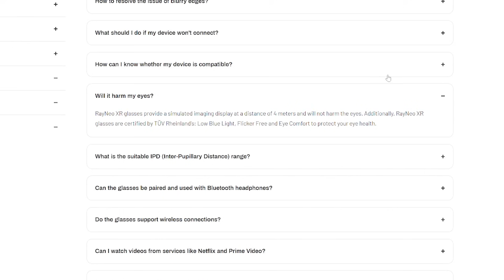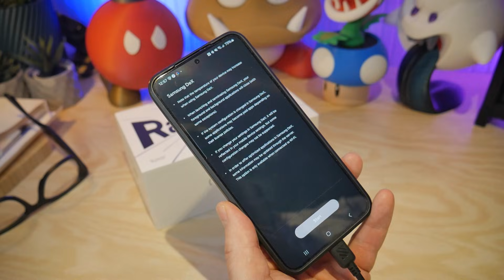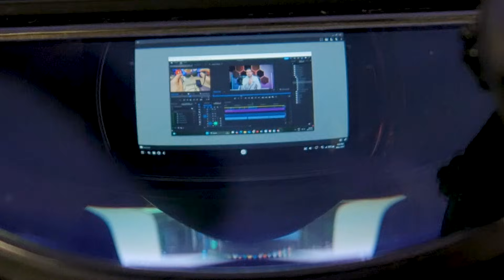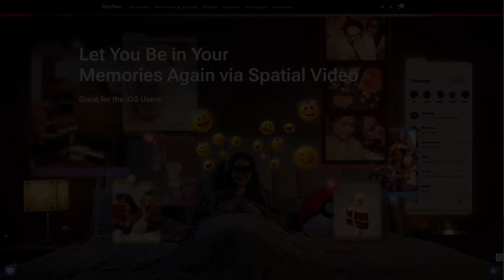I Controlled My PC from Anywhere with XR Glasses – Insane Remote Access With RayNeo Air 3S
Ditch the bulky laptop! With XR glasses, I can access my desktop, edit files, and run any design software — all while on the go. Here’s how you can too!

Looking for the RayNeo Air 3S XR glasses? Find them at the best price here:

RayNeo is advertising their XR glasses as incredible eye wear tech for enhancing gaming and entertainment experiences. While this is true - these XR glasses do a nice job of simulating a very large 201" screen - I wanted to explore the use of XR glasses as a productivity tool instead of just an entertainment device.

I often review maker tools like 3D printers and laser cutters but in my opinion, tools take many shapes and forms. I like to think of anything that helps improve the efficiency or capability of creation as a tool. With XR glasses I found a way to use them to boost my productivity while on the go in a convenient way.

Rather than haul my laptop around everywhere, I can replace that bulky setup with these glasses and use a remote access app from my phone. I can now connect to my powerful desktop computer at home from anywhere. The app of my choice for this ability is the Google Chrome Remote Access app which can be found on the google play store and the IOS store. Using the Samsung Dex interface I still get a full desktop experience and I'm not stuck in the vertical phone layout. It is a true desktop experience right on your face!

Now I can have an enormous private screen to perform my design work anywhere I want. The picture is crystal clear with the micro OLED screens built in, and the glasses only weigh 78g so they don't feel like they weigh down on your face or ears after extended use.

I also found the RayNeo Air 3S XR glasses useful to perform repair or assembly tasks because I can have my reference videos, drawings, etc in front of my face while still being able to see below the glasses and perform tasks.

I really hope more 3d visualization applications are built for glasses like these in the future as I think they would be invaluable for CAD designers to be able to see their work in 3D before sending it off to manufacturing. Industrial designers would appreciate being able to visualize their designs in true 3D perspective to better assess the proportions of their creations. There is so much potential to be explored here!

Hopefully RayNeo will read your comments, or maybe some motivated developer - and bring your ideas to the future of wearable tech!

Thank you RayNeo  for sending me these glasses to try!

0:00 Why?
1:56 What are they?
3:47 How am I using them?
7:34 Where are they going in the future?
8:58 Review and improvements
11:32 Outro

Polymaker PolyTerra PLA (One of my favorite filaments):

eSUN PLA+ (Another one of my favorite filaments):

Electric Screwdriver:

Rechargeable Batteries:

If you enjoy and have benefited from my content and are feeling generous I would love your support!

By supporting my channel you are encouraging me to continue with this time consuming endeavor.